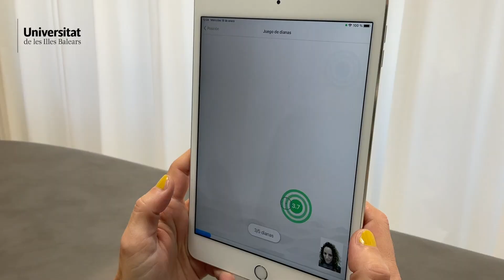Rehabilitació cervical amb dispositius mòbils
A aquest projecte es desenvoluparà una eina de suport per als professionals per millorar l’adherència en el tractament de la cervicàlgia, una de les malalties més extenses a la nostra societat. L’eina estarà validada científicament per l’ús a la monitoratge del moviment del coll.

Plataforma per l’exercici terapèutic cervical mitjançant el joc seriós i dispositius mòbils.
IP: Iosune Salinas Bueno, departament de malalties i fisioteràpia.